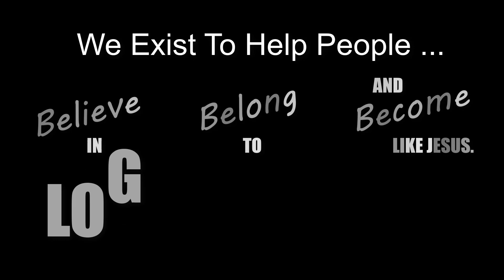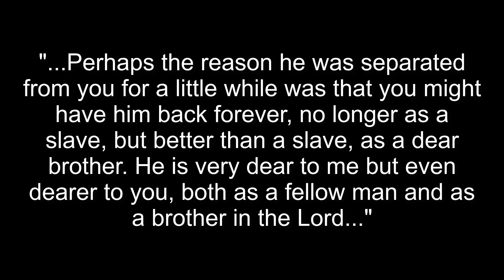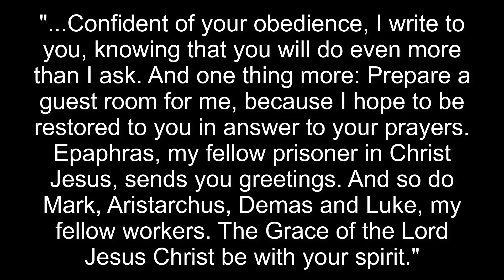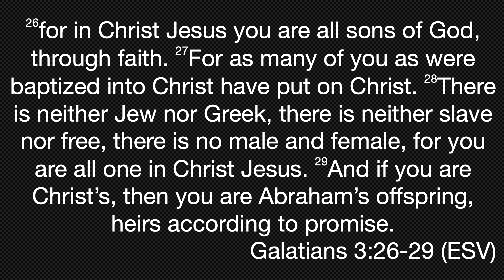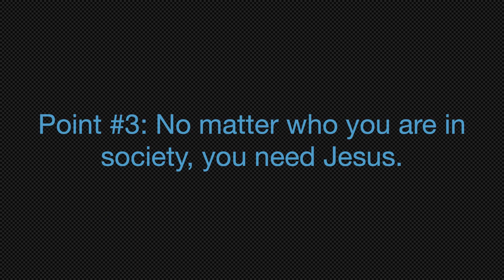Biblical Fellowship - Philemon 1:12-25